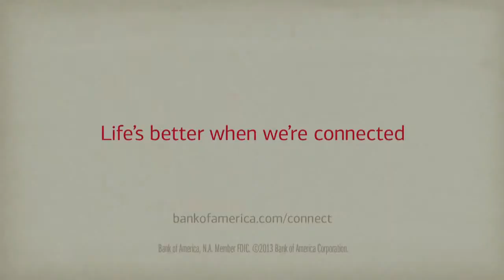IMAGE Bank of America Commercial 2013 Portraits YouTube